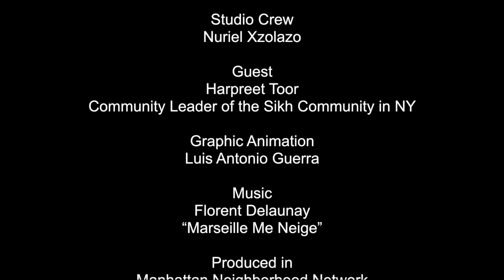Face 2 Face with Harpreet Toor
On this show we speak with Harpreet Toor, a leader in the Sikh community in New York City, who tells us how his face ended up on MTA buses and subway platforms. He also describes his involvement in the production of the movie “Learning to Drive.”